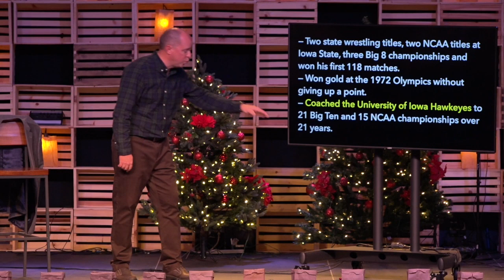Kingdom Invitation | THE KINGDOM REVEALED